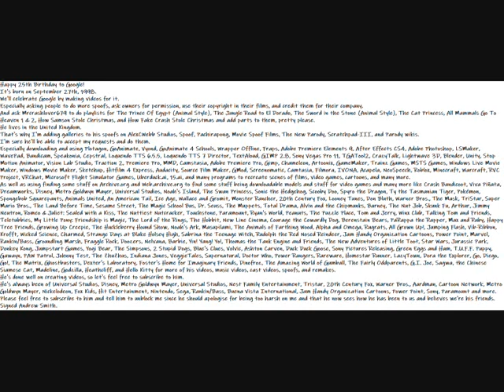My Happy 25th Birthday to Google Message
Here is a Happy 25th Birthday to Google Message to everyone.
Happy 25th Birthday to Google!
It's born on September 27th, 1998.
We'll celebrate Google by making videos for it.
Especially asking people to do more spoofs, ask owners for permission, use their copyright in their films, and credit them for their company.
And ask Mrcrashlover679 to do playlists for The Prince Of Egypt (Animal Style), The Jungle Road to El Dorado, The Sword in the Stone (Animal Style), The Cat Princess, All Mammals Go To Heaven 1 & 2, How Samson Stole Christmas, and How Fake Crash Stole Christmas and add parts to them, pretty please.
He lives in the United Kingdom.
That's why I'm adding galleries to his spoofs on AlexCWebb Studios, Spoof, Pachirapong, Movie Spoof Films, The New Parody, Scratchpad-III, and Parody wikis.
I'm sure he'll be able to accept my requests and do them.
Especially downloading and using Plotagon, GoAnimate, Vyond, GoAnimate 4 Schools, Wrapper Offline, Fraps, Adobe Premiere Elements 9, After Effects CS4, Adobe Photoshop, LSMaker, WavePad, Bandicam, Speakonia, Cepstral, Loquendo TTS 6.5.5, Loquendo TTS 7 Director, TextAloud, GIMP 2.8, Sony Vegas Pro 11, TGATool2, CrazyTalk, Lightwave 3D, Blender, Unity, Stop Motion Animator, Vision Lab Studio, Traction 2, Premiere Pro, MMD, Camstasia, Adobe Premiere Pro, Gimp, Chameleon, Artoonix, GameMaker, Trainz Games, MSTS Games, Windows Live Movie Maker, Windows Movie Maker, Sketchup, Hitfilm 4 Express, Audacity, Source Film Maker, GMod, Screenomatic, Camtasia, Filmora, IVONA, Acapela, NeoSpeech, Roblox, Minecraft, Warcraft, RVC Project, VRChat, Microsoft Flight Simulator Games, Uberduck.ai, 15.ai, and many programs to recreate scenes of films, video games, cartoons, and many more.
As well as using finding some stuff on Archive.org and Web.archive.org to find some stuff being downloadable models and stuff for video games and many more like Crash Bandicoot, Viva Piñata, Dreamworks, Disney, Metro Goldwyn Mayer, Universal Studios, Noah's Island, The Swan Princess, Sonic the Hedgehog, Scooby Doo, Spyro the Dragon, Ty the Tasmanian Tiger, Pokémon, Spongebob Squarepants, Animals United, An American Tail, Ice Age, Wallace and Gromit, Monster Rancher, 20th Century Fox, Looney Tunes, Don Bluth, Warner Bros., The Mask, TriStar, Super Mario Bros., The Land Before Time, Sesame Street, The Magic School Bus, Dr. Seuss, The Muppets, Total Drama, Alvin and the Chipmunks, Barney, The Nut Job, Skunk Fu, Arthur, Jimmy Neutron, Romeo & Juliet: Sealed with a Kiss, The Nuttiest Nutcracker, Touchstone, Paramount, Ryan's World, Peanuts, The Puzzle Place, Tom and Jerry, Winx Club, Talking Tom and Friends, Teletubbies, My Little Pony: Friendship is Magic, The Lord of the Rings, The Hobbit, New Line Cinema, Courage the Cowardly Dog, Berenstain Bears, PaRappa the Rapper, Max and Ruby, Happy Tree Friends, Growing Up Creepie, The Huckleberry Hound Show, Noah's Ark, Masupilami, The Animals of Farthing Wood, Alpha and Omega, Rugrats, All Grown Up!, Jumping Flash, Vib-Ribbon, Krofft, Wicked Science, Charmed, Strange Days at Blake Holsey High, Sabrina the Teenage Witch, Rudolph the Red Nosed Reindeer, Jam Handy Organization Cartoons, Power Point, Marvel, Rankin/Bass, Groundling Marsh, Fraggle Rock, Doozers, Nelvana, Barbie, Yin! Yang! Yo!, Thomas the Tank Engine and Friends, The New Adventures of Little Toot, Star Wars, Jurassic Park, Donkey Kong, Jumpstart Games, Yogi Bear, The Simpsons, 2 Stupid Dogs, Blue's Clues, Volvic, Ashton Carven, Duck Duck Goose, Sony Pictures Releasing, Green Eggs and Ham, T.U.F.F. Puppy, Gawayn, PAW Patrol, Johnny Test, The ZhuZhus, Indiana Jones, VeggieTales, Supernatural, Doctor Who, Power Rangers, Rareware, Homestar Runner, LazyTown, Dora the Explorer, Go, Diego, Go!, The Matrix, Ghostbusters, Dexter's Laboratory, Foster's Home for Imaginary Friends, Dinofroz, The Amazing World of Gumball, The Fairly Oddparents, G.I. Joe, Sagwa, the Chinese Siamese Cat, Madeline, Godzilla, Heathcliff, and Hello Kitty for more of his videos, music videos, cast videos, spoofs, and remakes.
Please feel free to subscribe to him and tell him to unblock me since he should apologise for being too harsh on me and that he now sees how he has been to us and believes we're his friends.